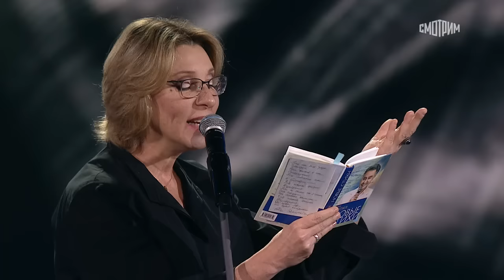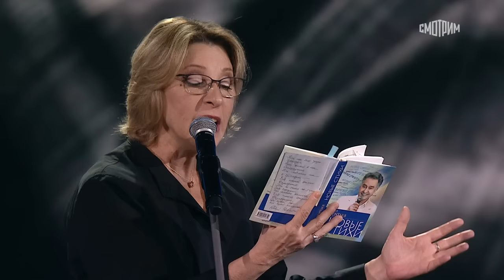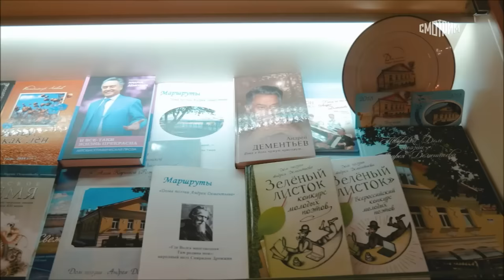КОНЦЕРТ К 95-ЛЕТИЮ СО ДНЯ РОЖДЕНИЯ АНДРЕЯ ДЕМЕНТЬЕВА "ВСЁ НАЧИНАЕТСЯ С ЛЮБВИ" (ЭФИР ОТ 07.01.2024)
Андрей Дементьев – один из известнейших поэтов второй половины XX века. Его творческое наследие многогранно: от новелл до текстов к широко известным и любимым песням советской эпохи "Отчий дом", "Алёнушка", "Лебединая верность" и многих других.

Песни на стихи Андрея Дементьева исполнят звёзды российской эстрады, артисты театра и кино: Лев Лещенко, Лариса Долина, Аскар Абдразаков, Олег Погудин, Юлия Рутберг, Полад Бюль-Бюль оглы, Глеб Матвейчук, группа "Кватро", Академический ансамбль песни и пляски Российской Армии им. А. В. Александрова, хор Сретенского монастыря и другие звёзды театра и эстрады. В концерте принимает участие "Оркестр 21 века". Дирижёр – Павел Овсянников.

Съёмка в Кремлёвском дворце 18 ноября 2023 г.